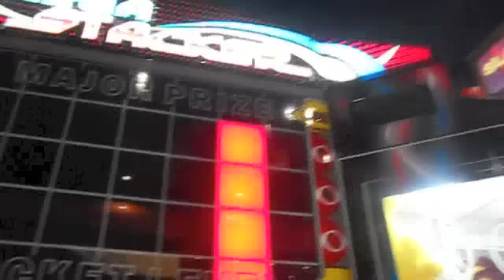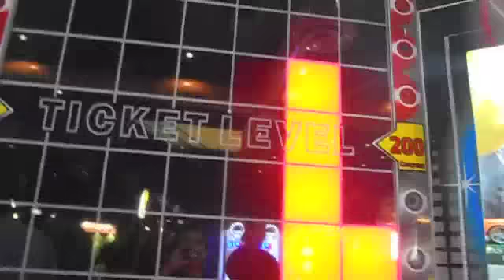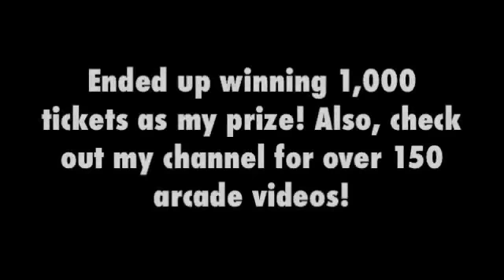STACKER MAJOR PRIZE WIN!!! | JOYSTICK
Here I win a major prize from mega stacker from dave and busters! Thanks!